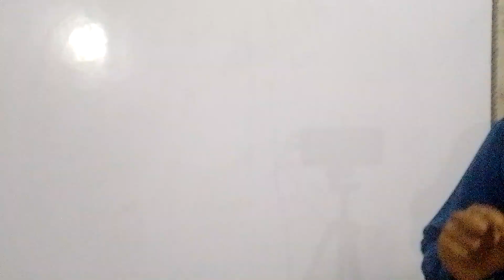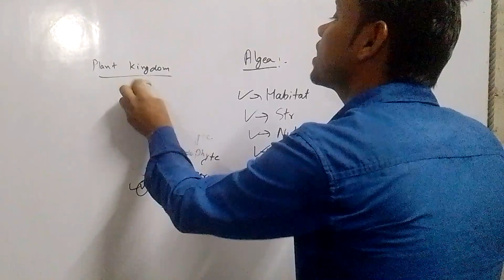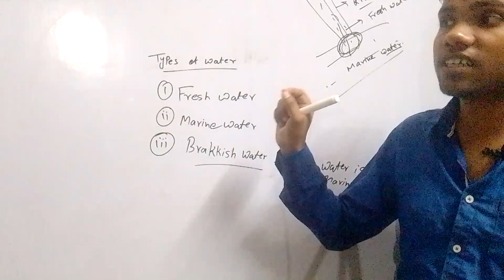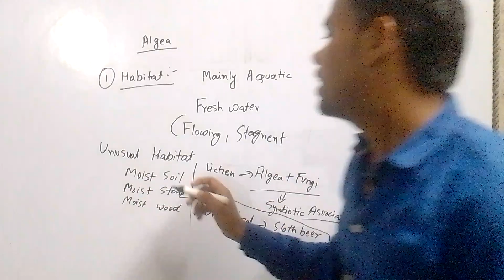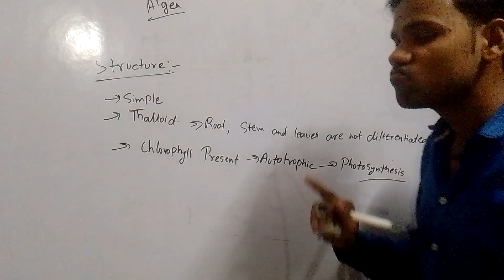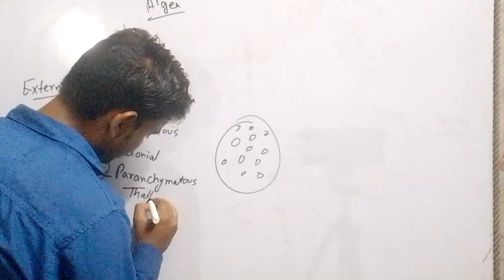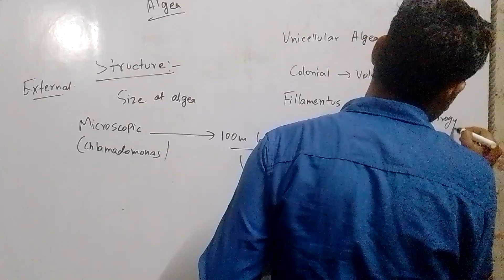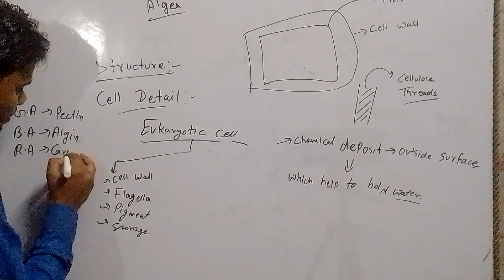Class 11th Biology Plant Kingdom LEC-1 Algae for Neet and board by Mukesh sir